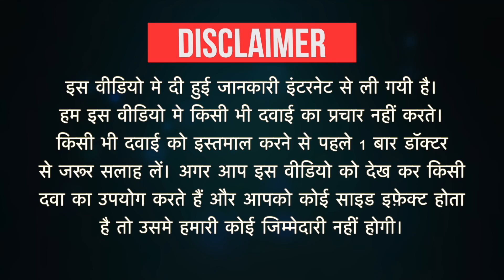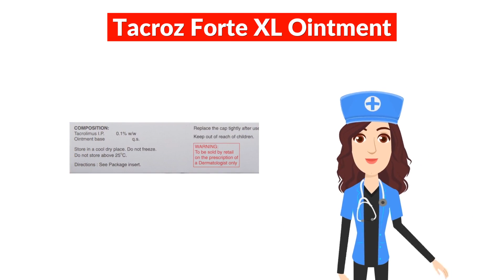Tacroz Forte XL Ointment Uses in Hindi | Side Effects | Dose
Tacroz Forte XL Ointment Uses in Hindi | Side Effects | Dosage